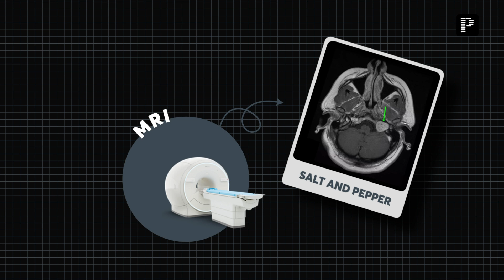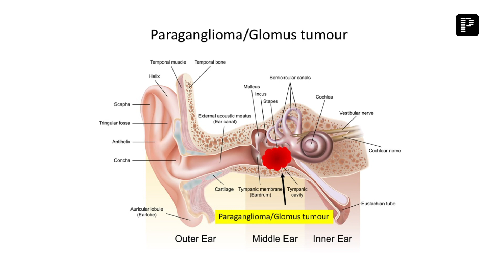Can you Identify this Disease? | Diagnosequiz #2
PrepLadder has launched an exciting new series that challenges viewers to identify diseases based on clues given by their expert Educator. By watching the video and utilising the clues provided, viewers can test their knowledge and see how many of the diseases they are able to correctly identify. Don't miss out on this engaging and educational opportunity!